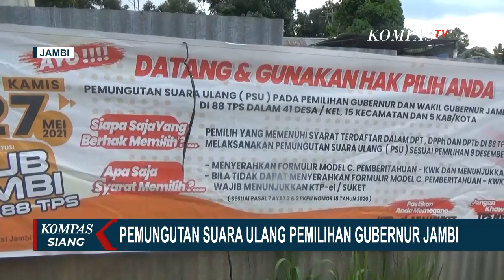88 TPS Gelar Pemilihan Suara Ulang Gubernur Jambi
JAMBI, KOMPAS.TV - Tahapan pemilihan Gubernur Jambi masih terus berjalan, hari ini (27/05/2021) sebanyak 88 TPS melakukan pemungutan suara ulang sebagaimana diperintahkan Mahkamah Konstitusi, setelah gugatan pasangan Cek Endra dan Ratu Munawarah dikabulkan MK.

Tahapan pelaksanaan Pemungutan Suara Ulang atau PSU pemilihan Gubernur Jambi dilaksanakan hari ini.

PSU dilaksanakan pada 88 TPS di 5 kabupaten dan kota, yaitu Kabupaten Muaro Jambi, Kabupaten Batanghari, Kabupaten Tanjung Jabung Timur, Kabupaten Kerinci dan Kota Sungai Penuh.

Tigas pasangan calon yaitu, Cek Endra-Ratu Munawaroh, Fachrori Umar-Syafril Nursal, dan Al Haris - Abdullah Sani akan memperebutkan suara 29.278.

Untuk pengamanan, Polda Jambi telah menyiapkan 685 personel yang akan diturunkan dan disiaga kan di 88 TPS.

Kapolda Jambi Irjen Pol Rachmad Wibowo menghimbau seluruh personel untuk melaksanakan tugas dengan baik sesuai tugas pokok dan fungsinya masing-masing.

Persiapan pembentukan TPS telah dilakukan oleh panitia pemungutan suara sejak sore kemarin.

Seperti yang dilakukan di TPS Desa Mendalo Darat, Kecamatan Jaluko, Kabupaten Muaro Jambi.

Di TPS ini tercatat 221 DPT pemilih yang akan menggunakan hak suaranya.

TPS ini dilakukan pemilihan suara ulang karena pada saat Pilkada Desember 2020 lalu banyak warga yang hanya menggunakan KTP sementara tidak terdaftar di DPT.